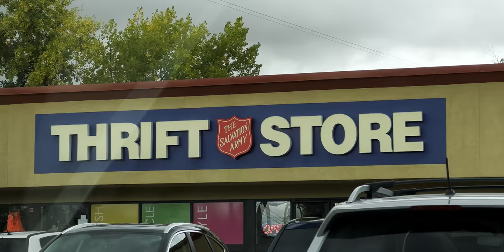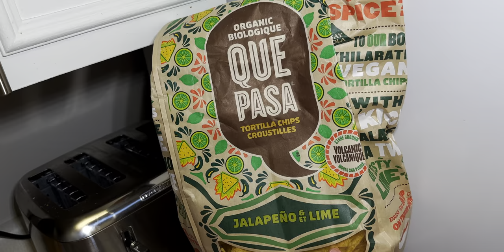𝐓𝐡𝐫𝐢𝐟𝐭𝐢𝐧𝐠 𝐖𝐢𝐭𝐡 𝐌𝐎𝐌 🎁 🆅🅻🅾🅶🅼🅰🆂 🅳🅰🆈 ❶🎅🏻🎄⛄❄️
⊱ HAPPY VLOGMAS EVERYONE! 🎄🦌🛷🎁🎅🏻☃️⛸️🍪🥛🍾🕯️❄️

♡ ᴍʏ ꜱᴏᴄɪᴀʟ ᴍᴇᴅɪᴀ ♡

» ꜱᴜʙꜱᴄʀɪʙᴇʀ ᴄᴏᴜɴᴛ: 6.95K
» FILMED & EDITED BY MARLEY SILVA
» Yours Truly,
                           ℳ